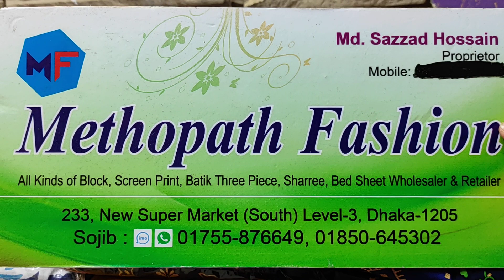মাথা নষ্ট করা কম দামে কিনে ফেলুন কটন সুতির থ্রি পিস।।কাতান প্রিন্টের।।Riteesvlogsthreepiece